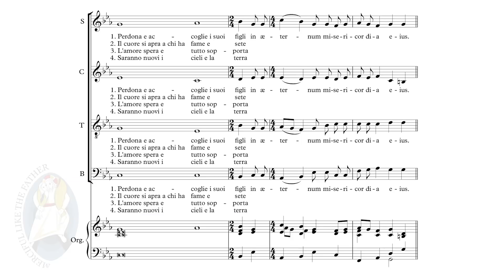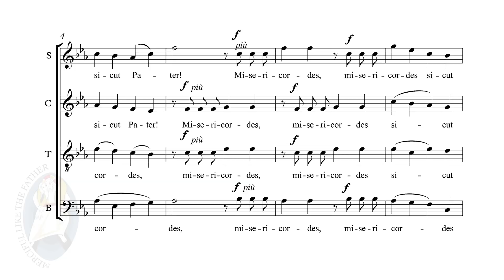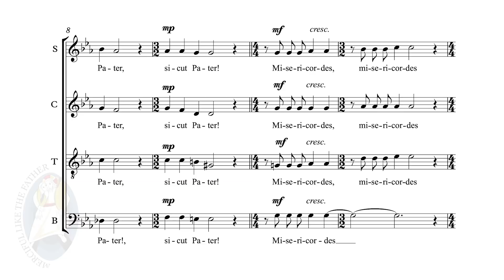Misericordes sicut Pater! - Hymn of the Jubilee of Mercy | music score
The Authors of the original music (Paul Inwood) and text (Eugenio Costa, S.J.) have donated the copyright of this work to the PCPNE in order to facilitate the distribution of the Hymn of the Jubilee of Mercy throughout the Catholic Church.